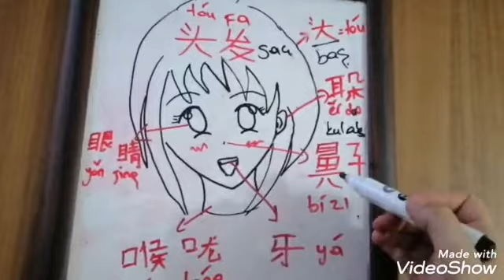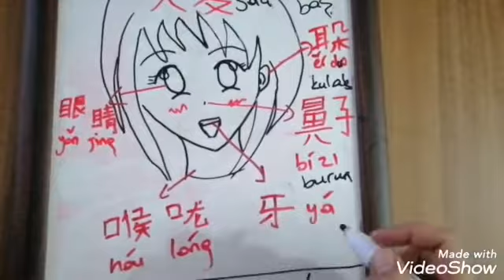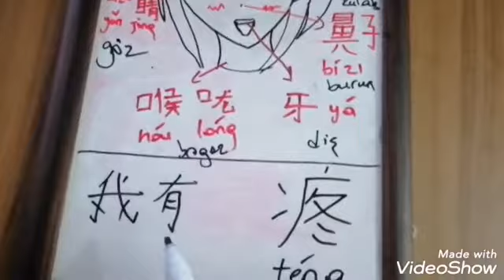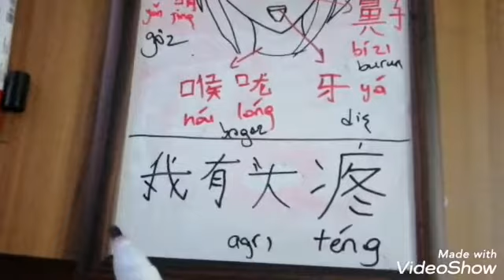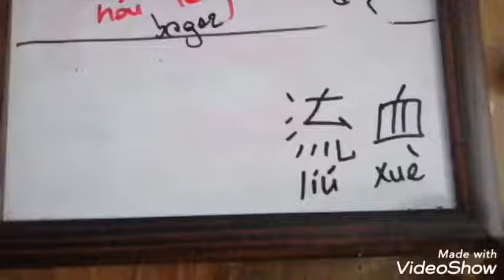sıfırdan çince öğren. vücudun kısımları